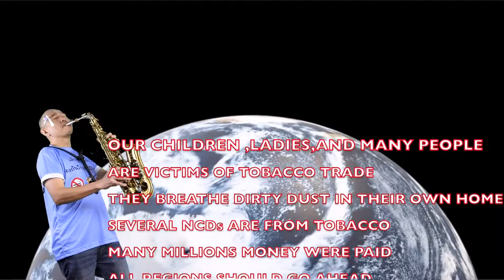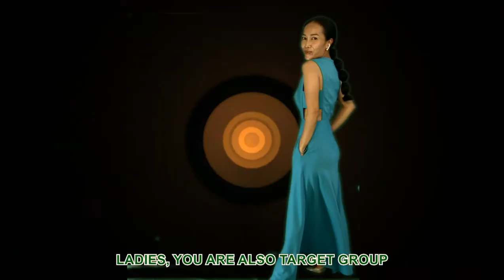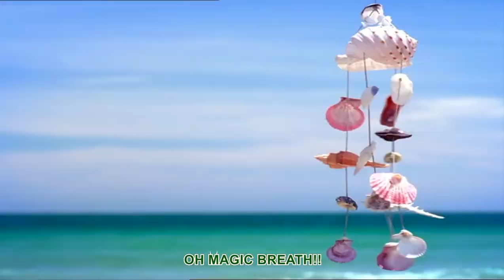Magic life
Magic life end credit